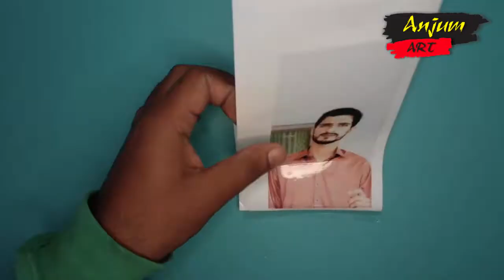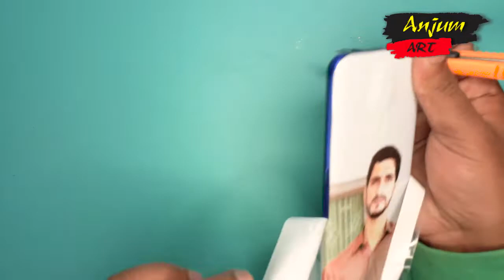Picture Print on Mobile back